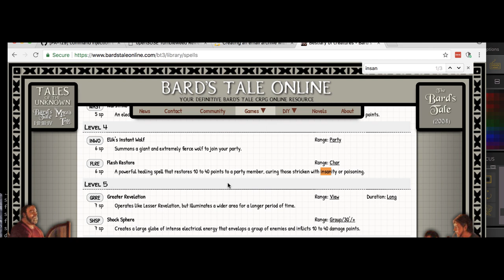Bard's Tale 3, Part 6: Starting Catacombs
Some faltering steps into mapping the catacombs, mistakes were made.